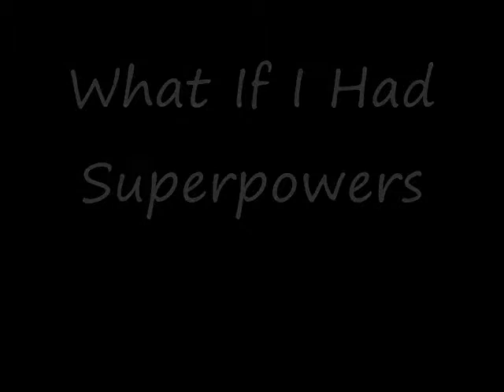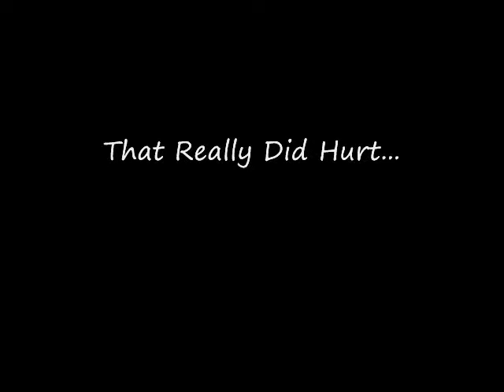MY SUPERPOWERS!!!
Superpowers